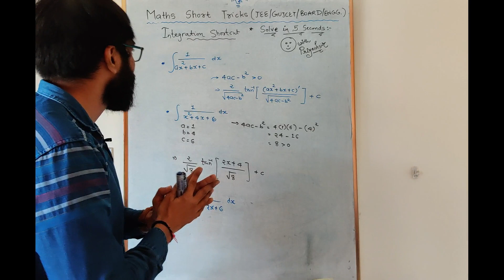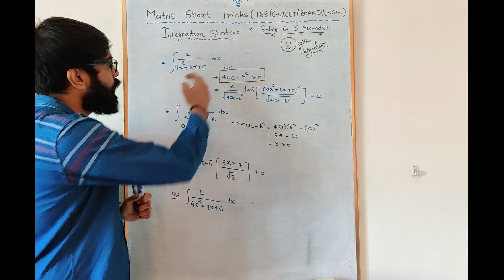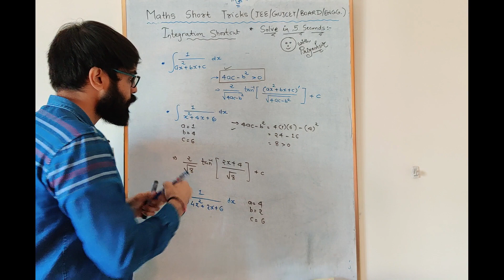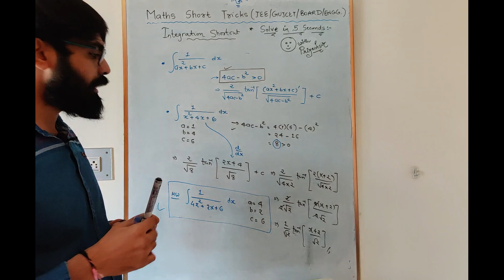Integrals For Quadratics | MATHS Short Trick | JEE | GUJCET | NCERT | Engineering | Competitive Exam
Thank U.

Please press the "Like" button only when you really like the video lectures and then please express your very neutral opinion.

Rating the video and leaving a comment will always be appreciated !